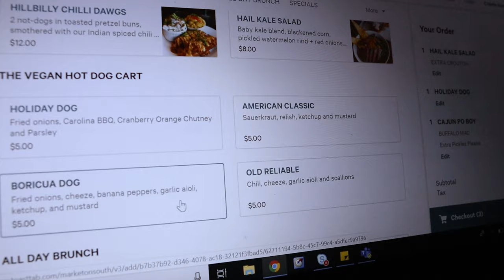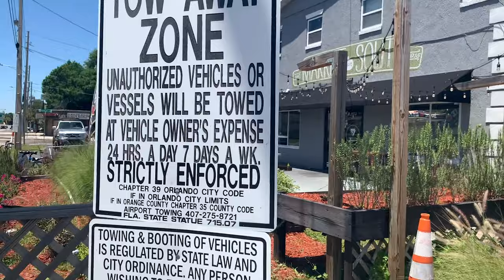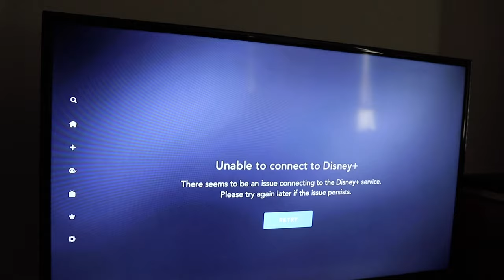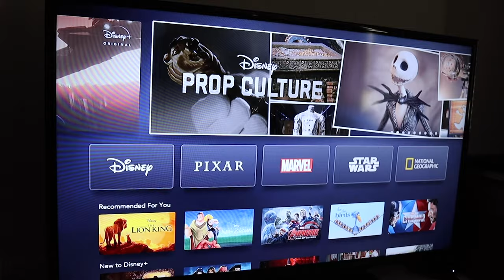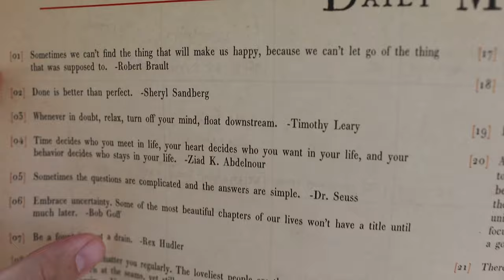Can We Just Start the Weekend Over? | Sunday Treats, Silence, & Productivity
Peter starts the day with a run before he can talk himself out of it! When he gets home we talk about what we both eat in the day. Peter is fueling for his World Marathon Challenge training and Sarah is cooking a baby! Sarah edits the vlog and we finally have a Sunday livestream again. It was great. To celebrate our productive weekend we get Market on South take out for lunch. We are happy to support local restaurants during this time and we haven't gone in forever. That is because typically go after fertility specialist appointments and we don't have those anymore! Everything was delicious. We started watching the new "Prop Culture" show on Disney+ and it is incredible. After some down time, we get some work done and FaceTime the Erhardts. We battle Sunday-idous with some treats and more TV before bed!